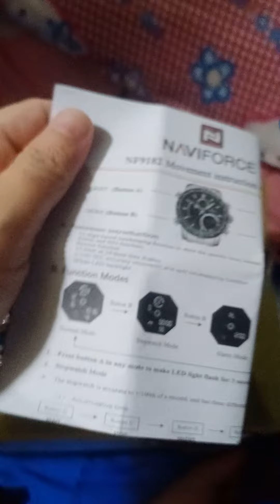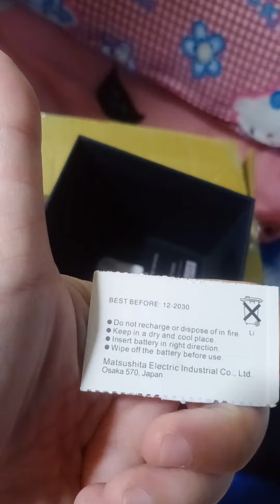NAVIFORCE WATCH FOR MEN UNBOXING /JACK NAZAIRE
NAVIFORCE WATCH FOR MEN UNBOXING / JACK NAZAIRE ..i bought this watch from taiwan 2 years ago up to now still look new..and its available now in the store here in philippines..you can click the link down below for more details..thank you for watching..